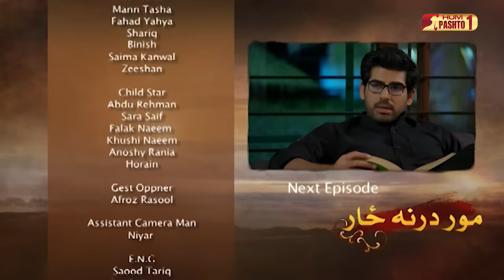Mor Darna Zar | Episode 62 | Pashto Drama Serial | HUM Pashto 1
Editors (Pashto)
Wajahatullah
Sameer Ahmed
Tehmoor Rehman
Nelson Asghar
Adil H Harry
Moazzam Jalbani

Starring
Faiq Khan, Zainab Ahmed, Syed Yorguc Tipu Shareef, Ayesha Gul, Amna Wajahat, Ayesha Khan, Fahima Faisal Awan, Abdul Rehman, Falak Shehzad, Khushi Maheen, and others

Directed By
Haseeb Ali

Written By
Jahanzeb Qamar